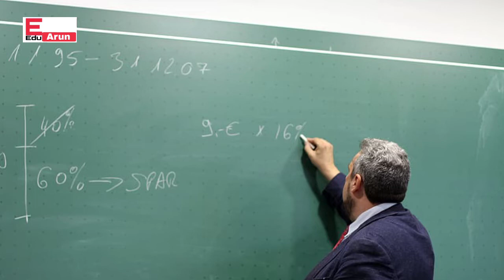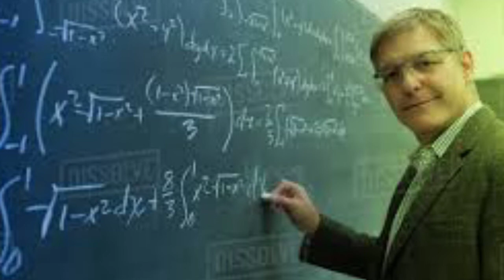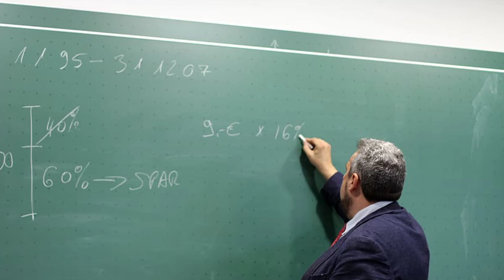|iosms Sanction Post Module|Staff Pattern|Head Master Problem Due Same Level with Non Teaching Staff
Topic Covered

teacher id card|how to download recommendation letter|secondary teacher school join|

প্রধান শিক্ষকদের সরকারি ওয়েবসাইটে লাইব্রেরিয়ান করণিক গ্রুপ ডি কর্মী নন-টিচিং স্টাফদের সাথে একই লেভেলের রাখা নিয়ে ক্ষোভ